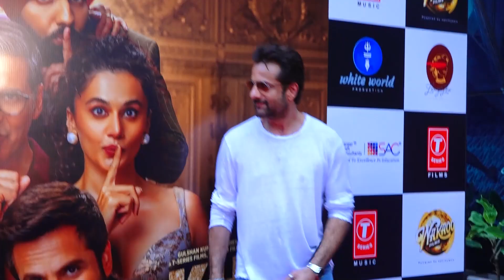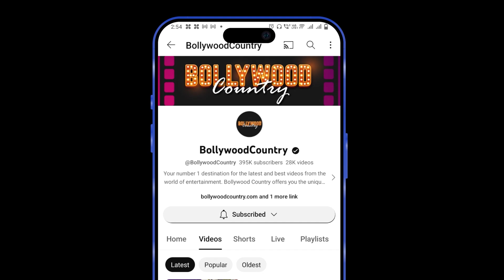Nia Sharma has Revealed her ‘Forever Crush,’ shared Video with Sudesh Lehri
Actress and diva Nia Sharma has finally revealed who her “forever crush is” on social media. Nia took to her Instagram stories, where she shared a selfie with Bollywood actor Fardeen Khan. In the image, Nia, who looks drop dead gorgeous in a black-fitted dress with a turtleneck, is seen flashing a toothy smile as she poses with Fardeen, who looks dapper in an all powder blue outfit. For the caption, she wrote: “Forever crush”. It seems Fardeen was on the sets of the comed-culinary show “Laughter Chefs Unlimited Entertainment” to promote his upcoming film “Khel Khel Mein." The film also stars Akshay Kumar, Vaani Kapoor, Taapsee Pannu, Ammy Virk, Aditya Seal, and Pragya Jaiswal.